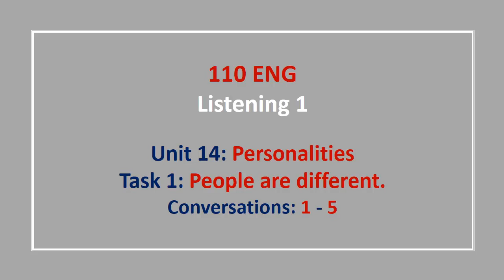Unit 14 Task 1 Conversations 1 5